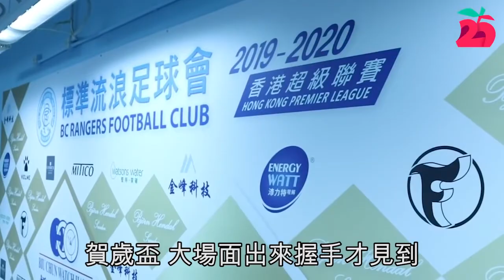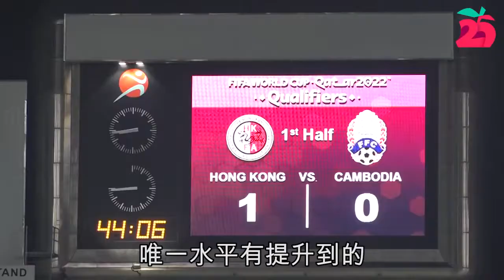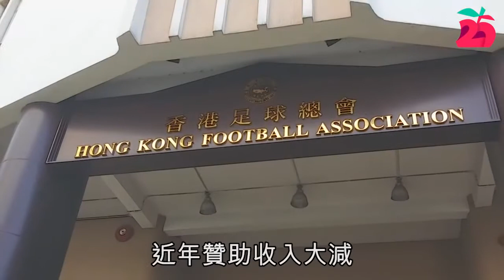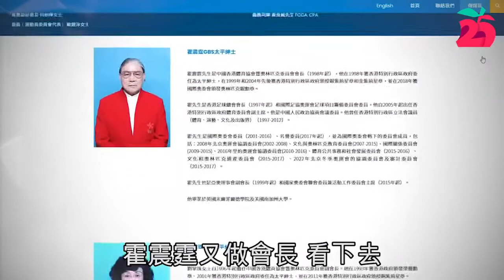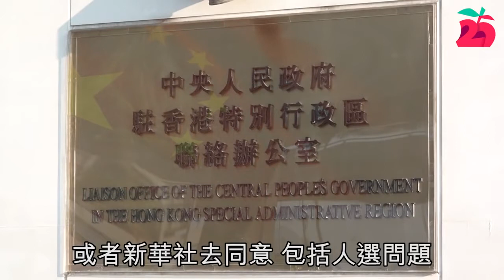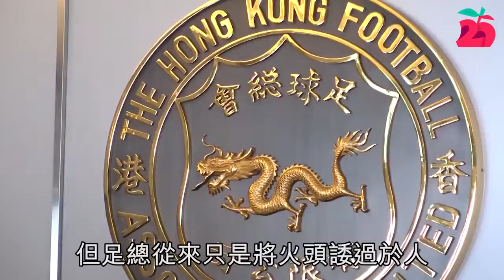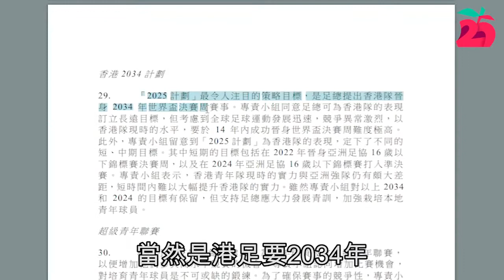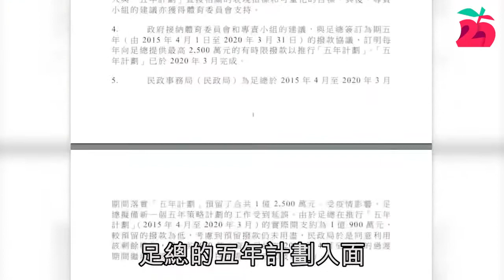中聯辦撐腰 霍家令香港足球變無間地獄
蘋果日報 Apple Daily—原刊日期：20200729